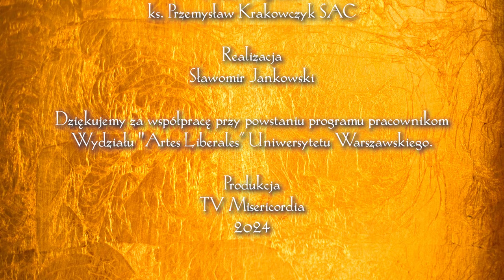Światłem Pisane 27 | Ikona Zaśnięcia Matki Boskiej